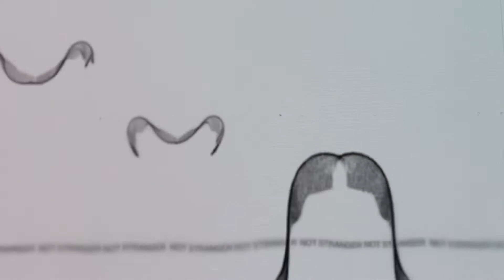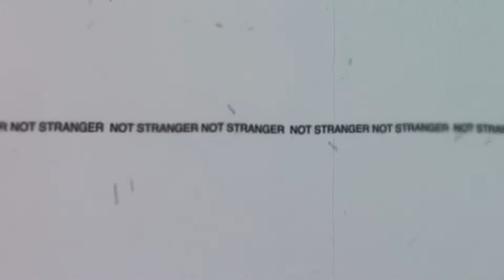Blue Morpho - Jules Brennan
Kyoto homemade groove